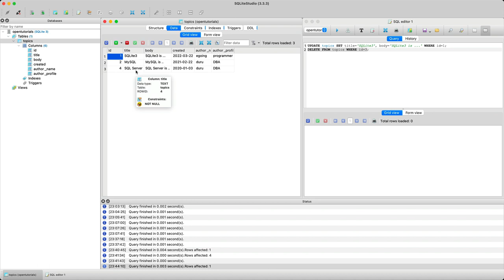SQLite - 6/7. Update Delete